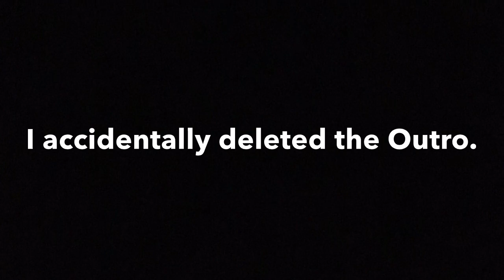5 Subs In 1 Day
Vlog #13 - Meet new friends today.

Music

X I X X - "Bubble Gum"

Thanks once again for watching this vlog. God Bless You ALL.

Peace Out.